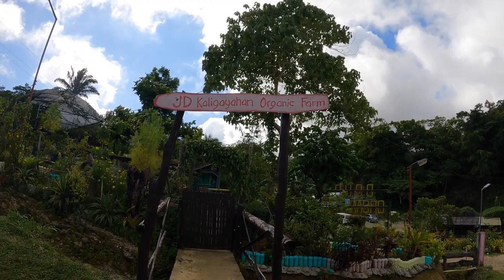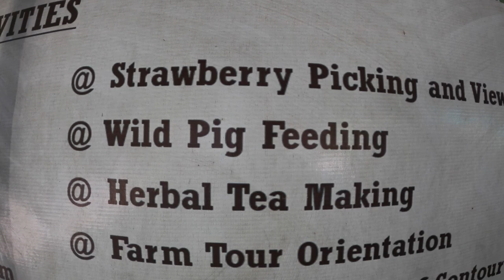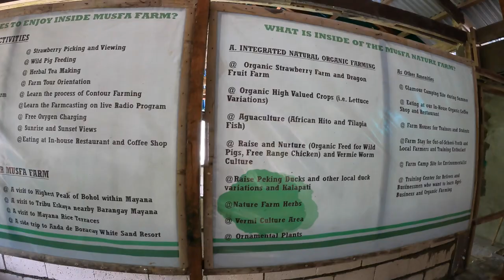STRAWBERRY FARM ADVENTURE | Mountain View | Mayana, JAGNA | Vlog 4.0 | PIGLET TV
🐷 PIGLET TV presents:

Episode 4: STRAWBERRY FARM ADVENTURE (Mayana, Jagna)

Hi PIGLETS!

For my fourth vlog, the PIGLET wanders at the Strawberry Farm in Mayana, Jagna. It was a holiday and I decided to go there to make my day worthwhile. Indeed, the place is relaxing and soothing. Though I was not able to pick strawberries (coz it's not harvest season yet) I enjoyed the serenity of the place and the cool breeze. TIP: you can enjoy a cup of coffee or milktea while enjoying the great panorama.

PS: Sorry for the POOR AUDIO when I am talking. I got so excited in using my GoPro protector and realized later on that it was supposed to be used for underwater shots. As a result, my speaking voice is distorted. Nonetheless, just be mesmerized with the cool view.

Happy Viewing and ENJOY 🐷❤️🐷